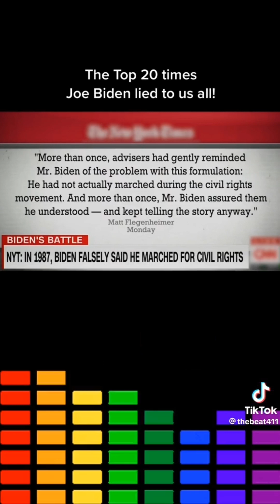Joe Biden lies compilation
Joe Biden is a habitual liar we see it time and time again whether it's hunter and his dealings with ukraine and china or his plan to reduce inflation this man is lying.